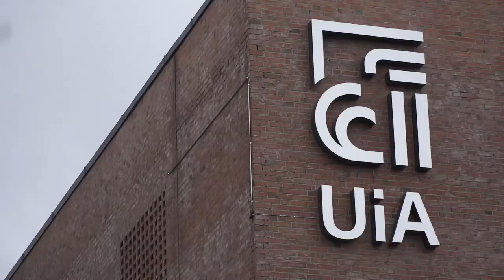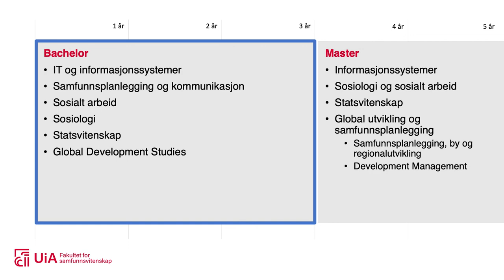Webinar for studiesøkere: «Samfunnsvitenskapelige studier: Hva blir jeg?»